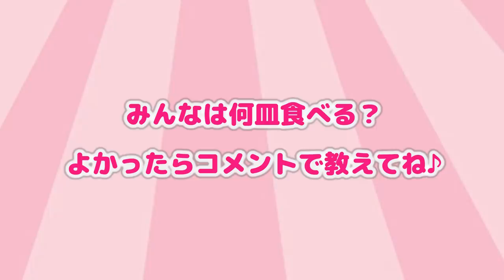【飯テロ】スシローで何皿食べちゃう！？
オーディションの帰りにスシローに寄ってきたよ！何皿食べれるかチャレンジスタート！！

【Twitter】→@onemoacyan
【Tik Tok】→tiaraprot